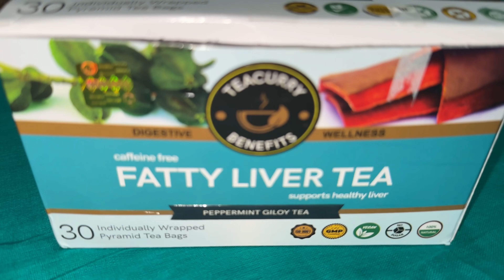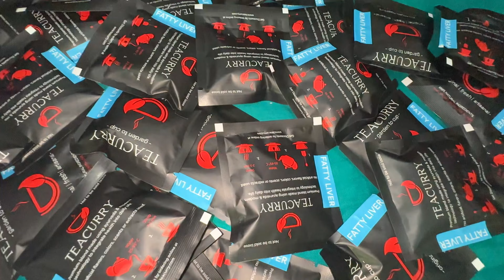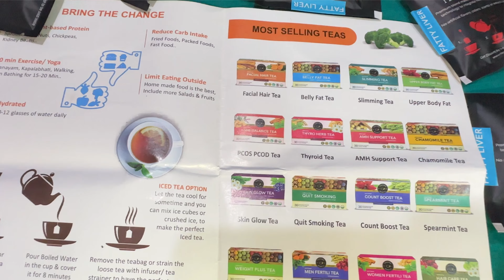TEACURRY FATTY LIVER TEA HONEST REVIEW || REVIEW BY beauty with Preeti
Welcome to another honest review of Teacurry products – this time I am reviewing Fatty Liver Tea. I chose this because it was one of the most asked-about products for unwanted fatty liver. my recent Instagram poll which I took a week ago. In this video, I review the famous Teacurry Fatty Liver Tea.

Teacurry Fatty Liver Tea - Helps with Abdominal Swelling, Ascites, Enlarged Vessels. It consists of Ginger, Dandelion, Turmeric, Cardamom, Milk Thistle, Peppermint, Fenugreek, Chamomile, Brahmi, Holy Basil, Aloe Vera, Giloy and Arjuna.. Link is

Why Teacurry?